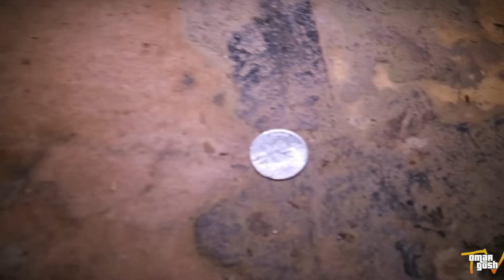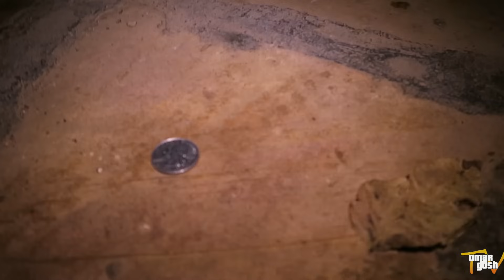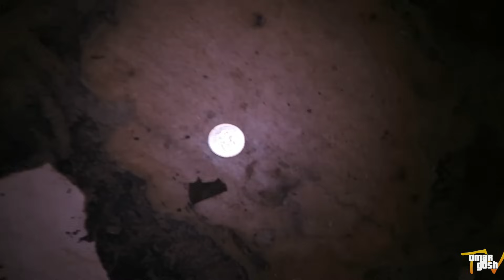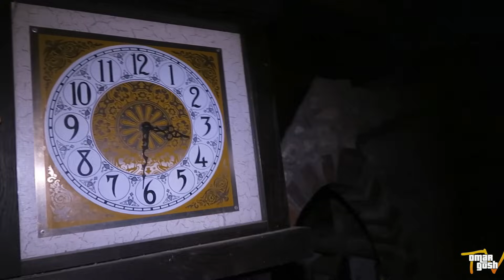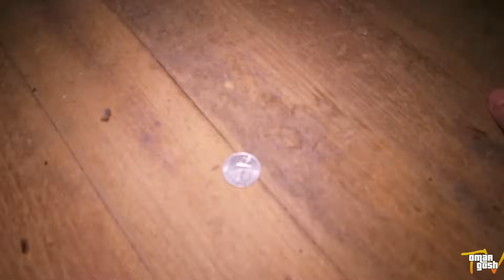(DO NOT TRY) SISTER SISTER GAME In Haunted Castle - Sara Sarita Game | OmarGoshTV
Tonight we went back to the haunted castle in Tennessee to do a scary game known as the SARA SARITA SISTER SISTER Challenge as a 3AM Challenge in the castle THE reason we chose the haunted castle is because it seems to be haunted by positive spirits and ghosts. Lets see what happens when we do the sister sister Sara Sarita gamel here in the haunted castle. Something went wrong during this SARA SARITA 3AM Challenge game.

Go check out this amazing haunted CASTLE for yourself:
"The Greenback CASTLE"
250 Lee Shirley Rd., Greenback, Tennessee 37742 OPEN 8AM-7PM